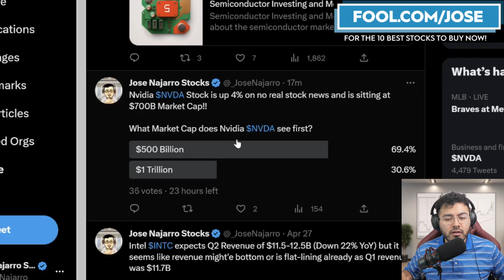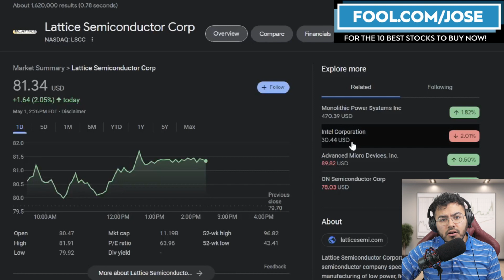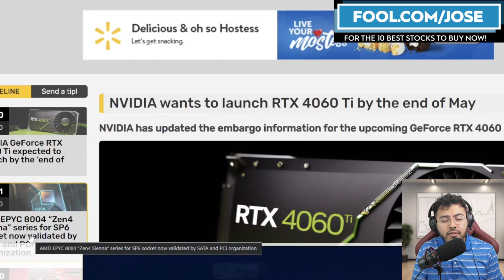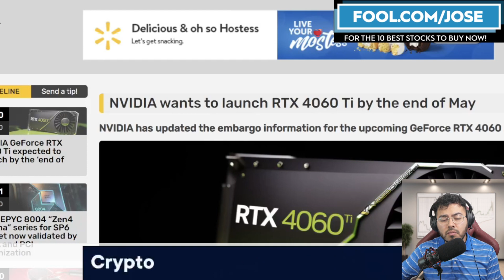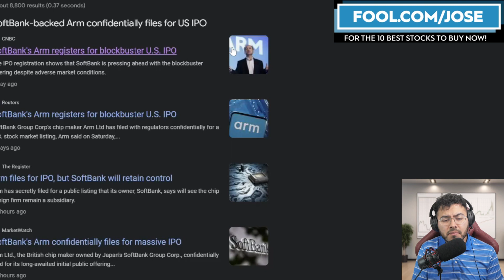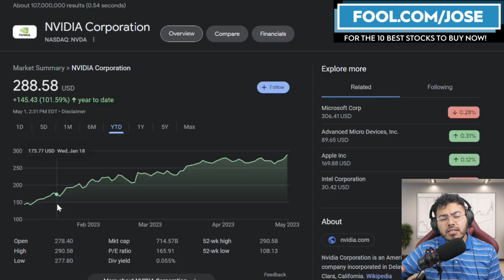Why Is Nvidia Stock Up Today?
Nvidia stock is up over 100% year-to-date should NVDA stock investors be worried about the hype this semiconductor giant is seeing thanks to AI and all the AI Workloads.

I have a position in $AMD